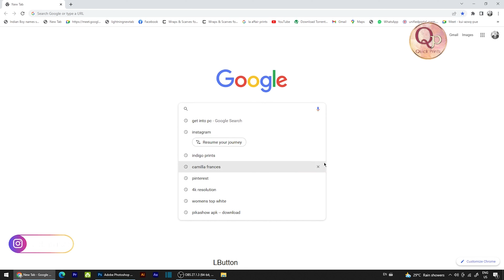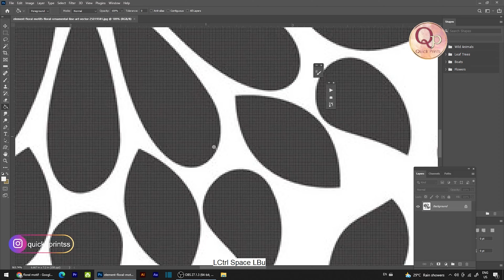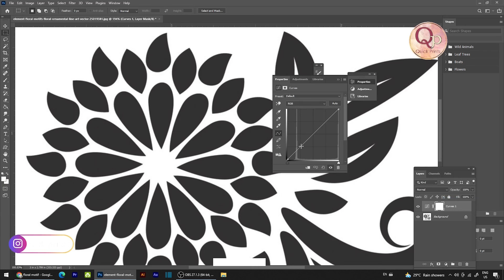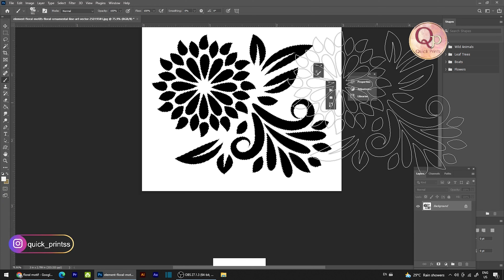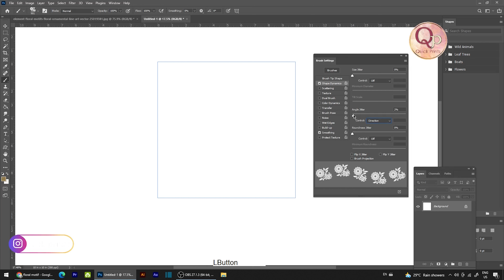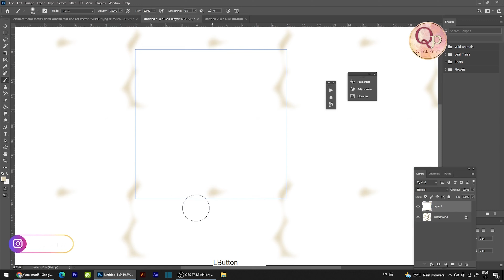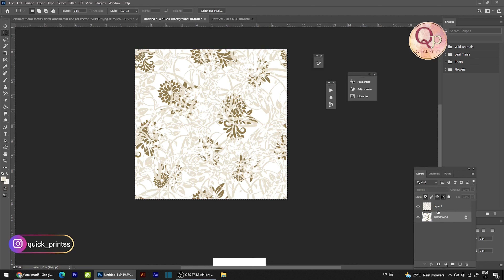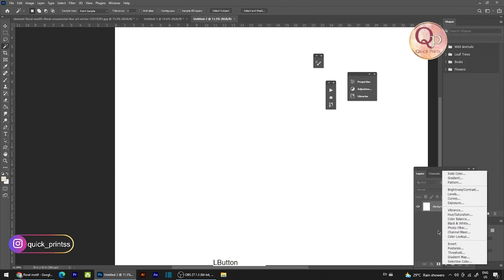New way Seamless Pattern